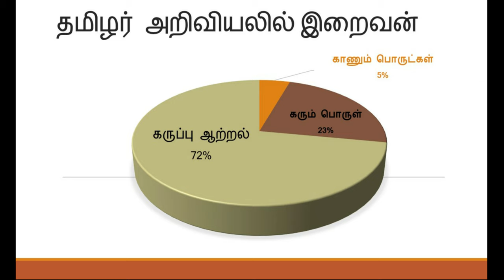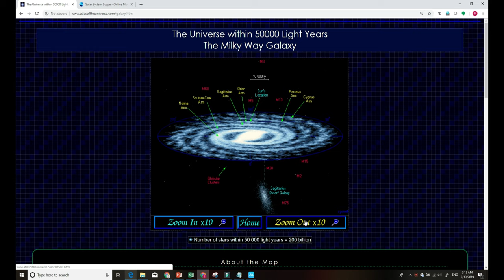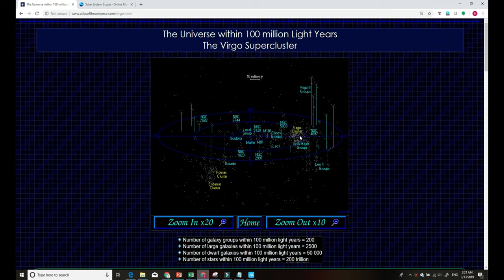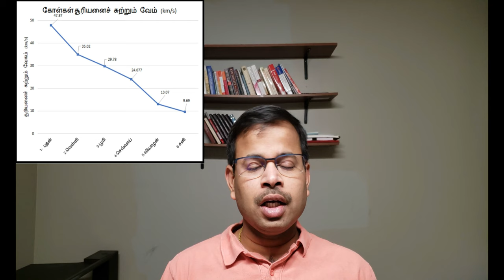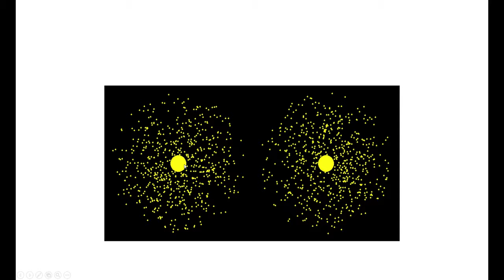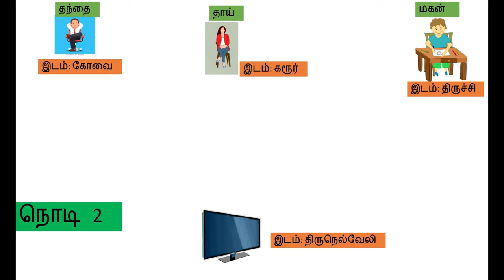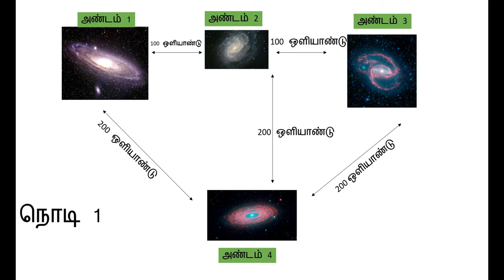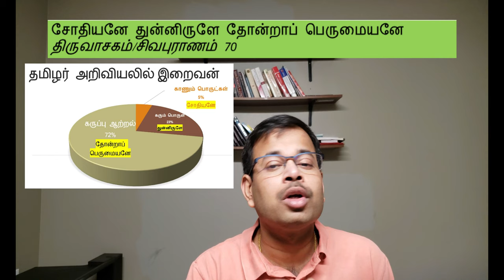டார்க் மேட்டர் (கரும் பொருள்), டார்க் எனர்ஜி (கருப்பு ஆற்றல்), தமிழர் அறிவியலில் இறைவன்